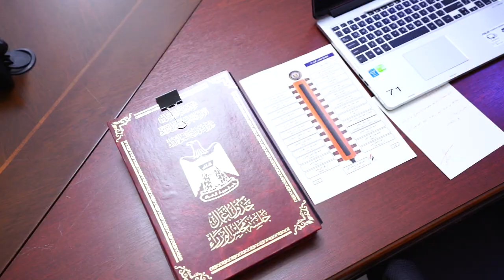مجلس الوزراء يعقد جلسته الاعتيادية برئاسة رئيس مجلس الوزراء، السيد محمد شياع السوداني.